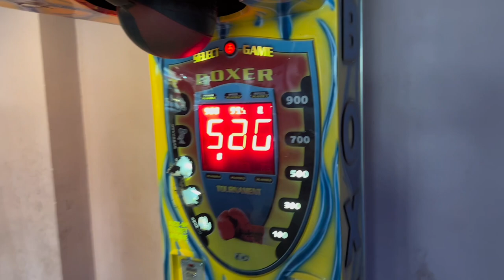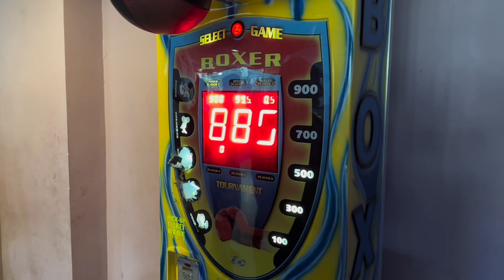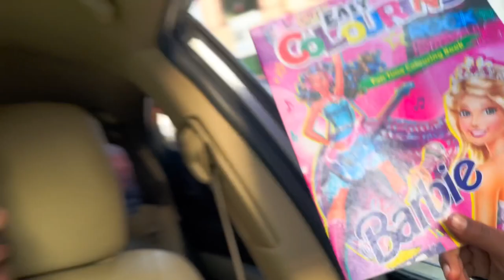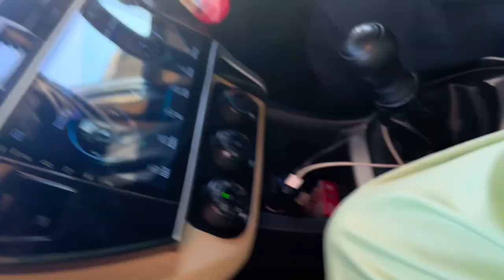Vlog like ifthar thakur | Hammad maken | Anwar Gondal